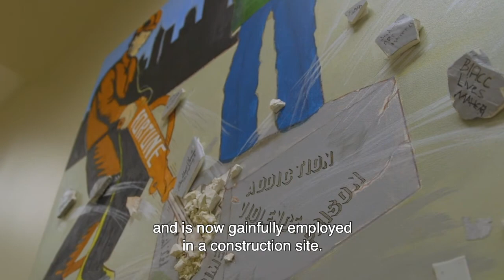How One Fortune Participant Found Employment After Incarceration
Samantha Pugh, Senior Director of I-CAN & Adult Mentoring Programs at The Fortune Society, speaks about a participant who found gainful employment after release from jail.